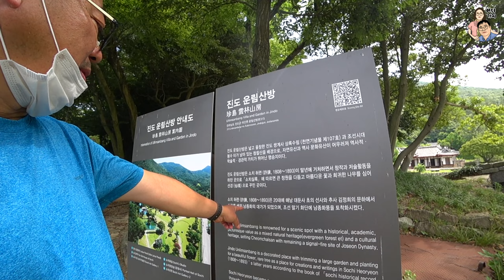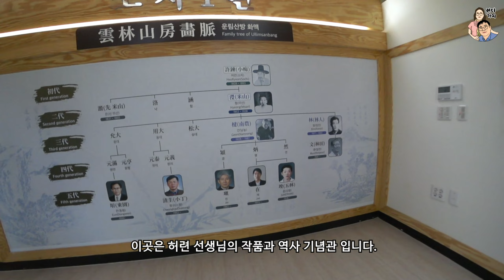역시 운림산방이다 ! (It is also Unlimsanbang.!)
전라남도 진도에 있은 운림산방 입니다.
이름만 들었을때는 갈필요가 없다고 생각을 했는데 막상 가보니 이런 천국이 따로 없네요
그림같은 풍경에 산새소리가 어울어지니 이 풍경 자체가 그림입니다.
눈의 정화를 얻어 싶으시면 꼭 이곳에 들리세요.

This is Unlim Sanbang in Jindo, Jeollanam-do.
When I heard the name, I thought there was no need to go, but when I went there, there was no other paradise like this.
The sound of mountain birds harmonizes with the picturesque scenery, so this scenery itself is a painting.
If you want to purify your eyes, be sure to stop by here.